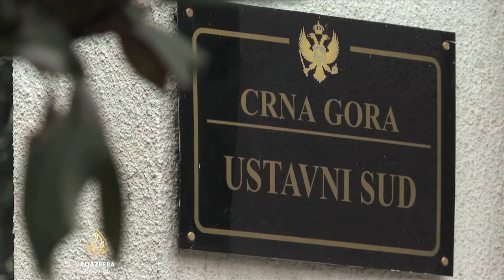Abazović od Milatovića tražio odgađanje izbora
Novi predsjednik Crne Gore Jakov Milatović još nije zvanično stupio na dužnost, a već se od njega traži povlačenje ukaza odlazećeg predsjednika Mila Đukanovića o raspuštanju Skupštine i raspisivanju parlamentarnih izbora za 11. juni.

Analitičari smatraju da stranke većine, ali i opozicije, ne žele nove izbore jer oni u ovom trenutku jedino odgovaraju Milatovićevom Pokretu "Evropa sad", iz kojeg poručuju da odlaganja izbora neće biti.